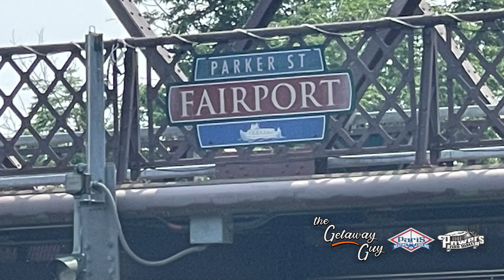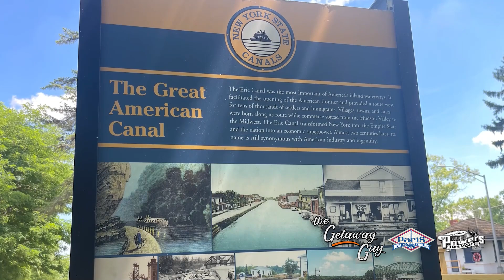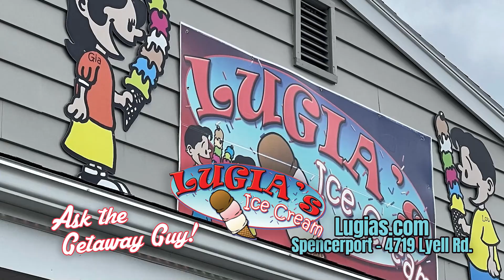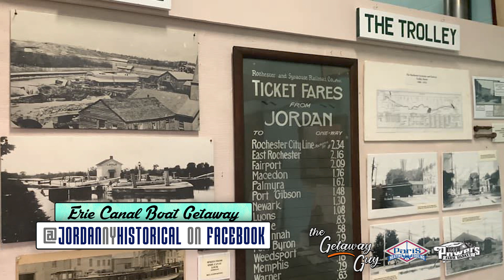Erie Canal Boat Getaway!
How about a boat ride on the legendary Erie Canal!
Even into the locks! Our Getaway Guy takes us on a few of his favorites, close-to-home and fun for the whole family! Come along for the ride!

Plus, some historical stops to learn more about NY's Erie Canal!